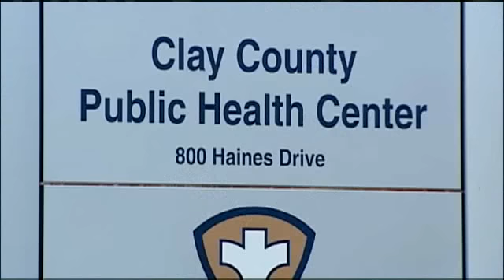Parents Pack Waiting Room For H1N1 Clinic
KMBC's Martin Augustine reports from Clay County.